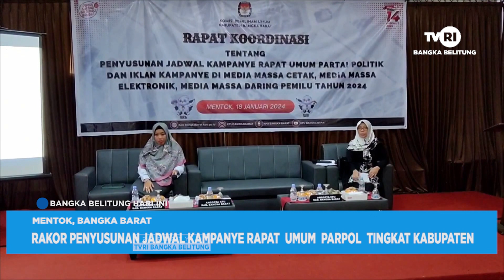RAKOR PENYUSUNAN JADWAL KAMPANYE RAPAT UMUM PARPOL TINGKAT KABUPATEN